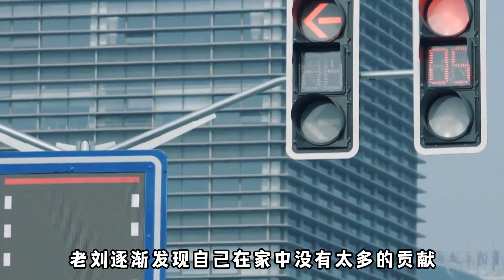再见爱人3：傅首尔车上对老刘咄咄逼人：平时怎么不总结？老刘的闭麦太窒息